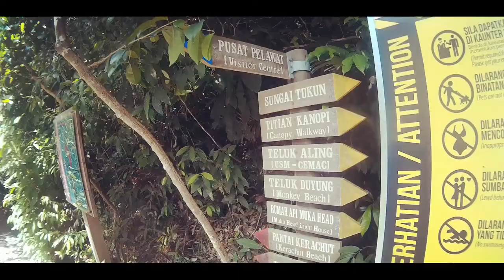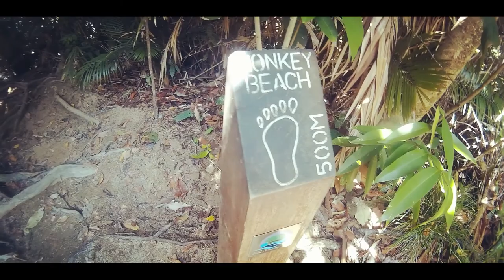Camping at Monkey Beach,Penang,Malaysia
This footage was from February 2017,unplanned trip,a very short video of our trip to Monkey Beach at Penang National Park.